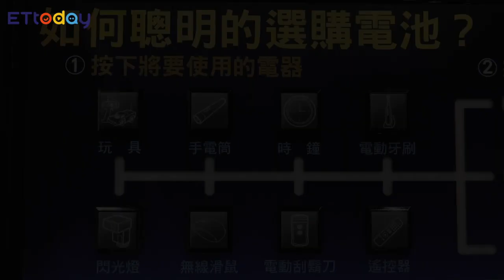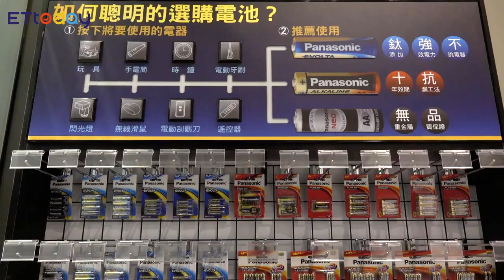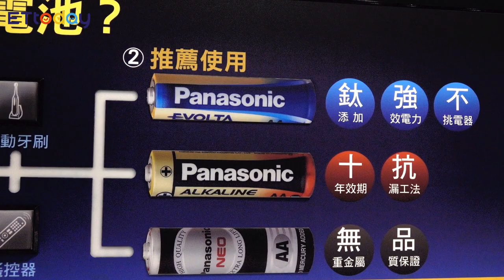鈦元素也能做電池？恆隆行用金氏世界紀錄電池顛覆你的刻板印象